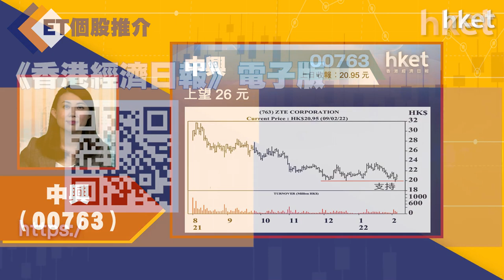【ET個股推介】中興（00763）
今日ET個股推介－中興（00763）